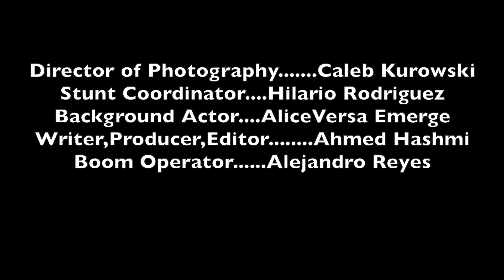trailer for Meeting A PS5 Scalper